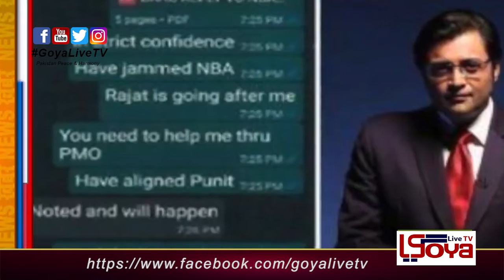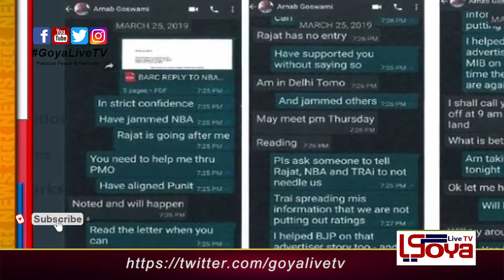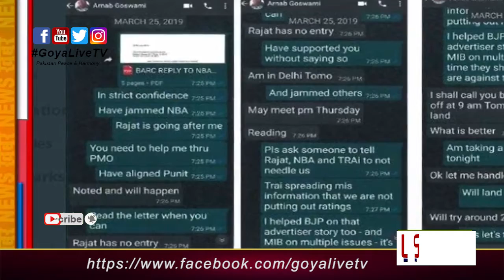Goswami Leaks - Goyalivetv - 2021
Goswami Leaks
Arnab Goswami,

Indian news anchor,
goswami whatsapp,
goswami whatsapp leak,
Goyalivetv,
Arnab Goswami Chat Leak , Arnab Goswami ,WhatsApp
Arnab Goswami Exposed Whatsapp Chat Leaked,
Arnab Goswami WhatsApp Chat Leak
Arnab Goswami WhatsApp Chat Leak Pakistan targets India ,UPSC ,IAS